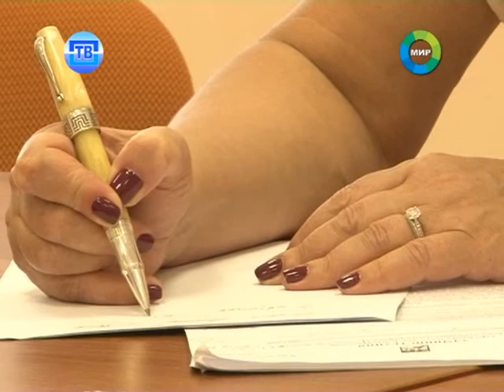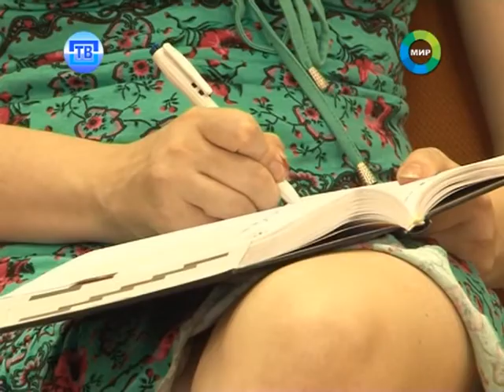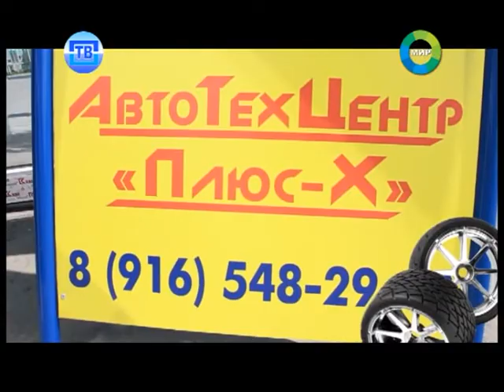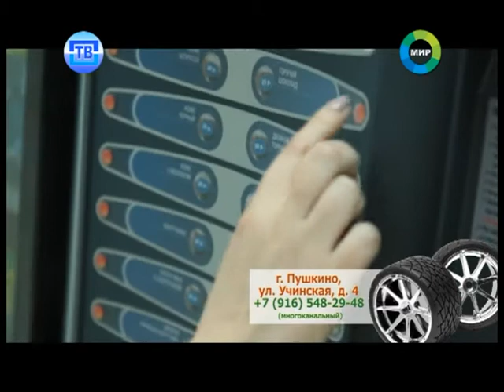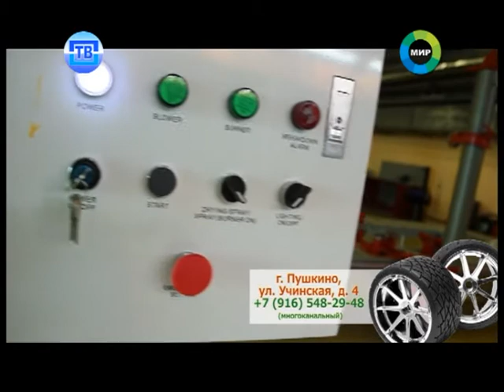Новости Пушкинского ТВ от 28 06 13